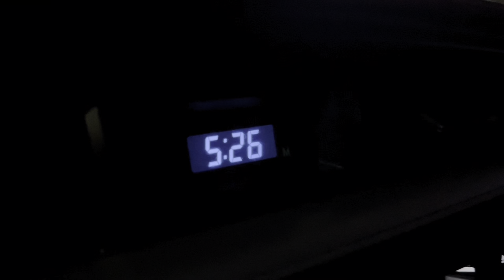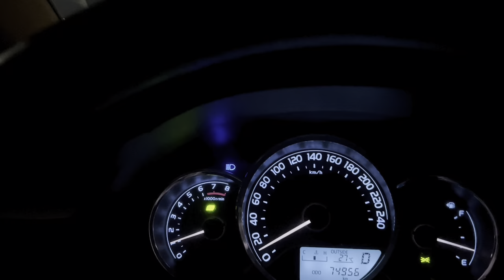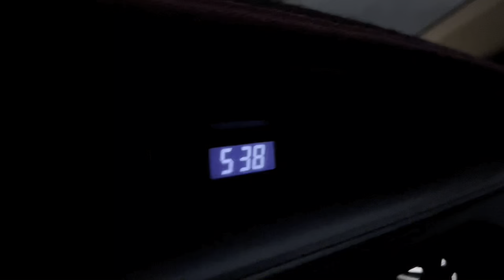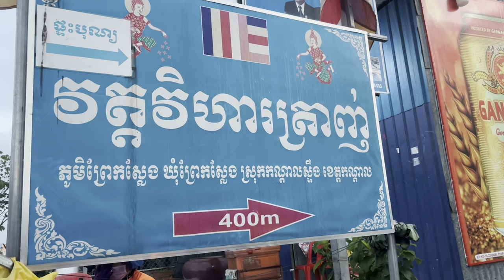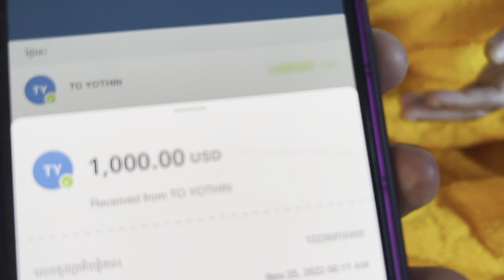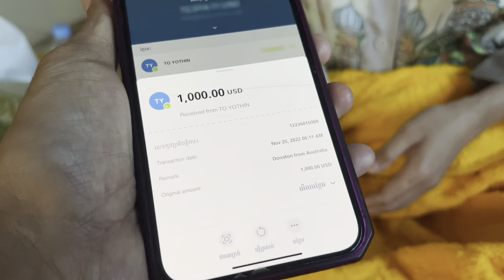សឿ សុធារ៉ា ធ្លាក់ខ្លួនក្រហៅលែងលឺ